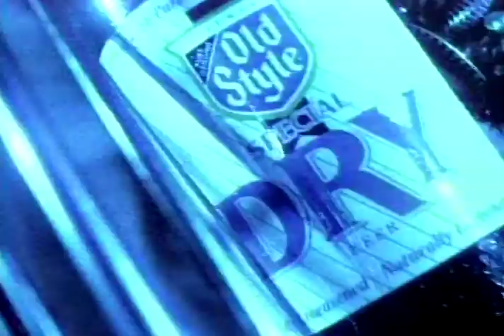OLD STYLE DRY | MADELAINE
Jim Sonzero - Director
Faye Kleros - SVP Creative Director
Scott Z. Burns - SVP Creative Director
Bob Mori - Film Editor

Ministry